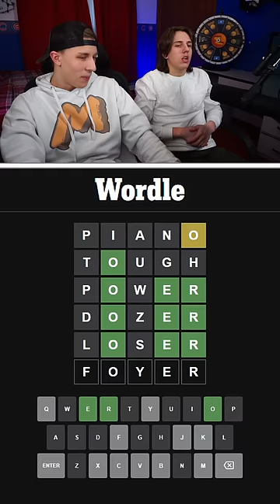WHAT A CALL! | Wordle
Wordle - A Daily Word Game - Can You Guess The Wordle Of The Day

How To Play:
Every day, a five-letter word is chosen which players aim to guess within six tries. After every guess, each letter is marked as either green, yellow or gray: green indicates that letter is correct and in the correct position, yellow means it is in the answer but not in the right position, while gray indicates it is not in the answer at all. Multiple instances of the same letter in a guess, such as the "o"s in "robot", will be colored green or yellow only if the letter also appears multiple times in the answer; otherwise, excess repeating letters will be colored gray.